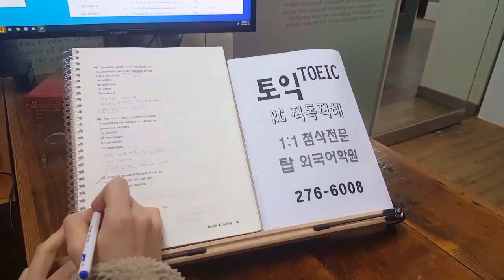전주토익학원 TOEIC 국립대 편입 취업 RC LC 승진 마이스터 취업 영어과외 일본유학 경찰영어 210313